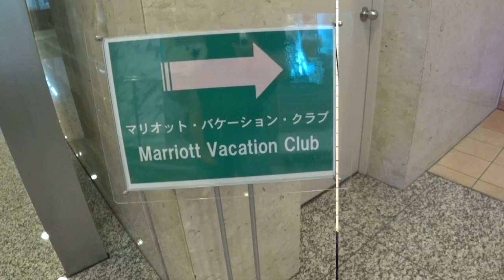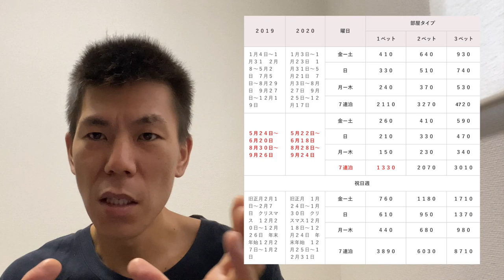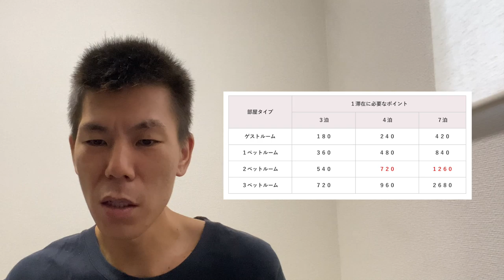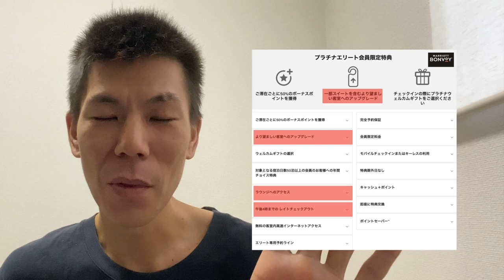【マリオットボンボイポイント＆SPGアメックス】マリオットバケーションクラブ説明会に行ってきました。特典などを解説します。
マリオットバケーションクラブの説明会に先日行ってきました。バケーションクラブとはなんなのか、特典などを解説していきます。

マリオットボンボイホテルについてのブログURL

「撮影機材」